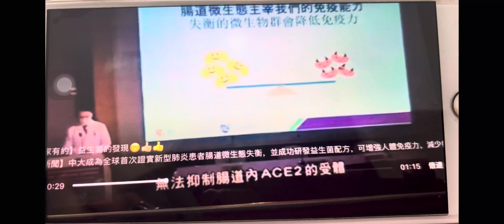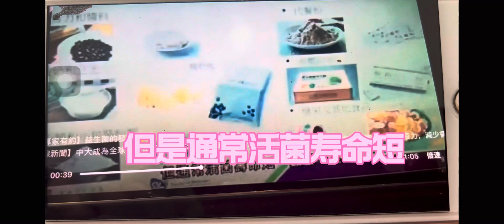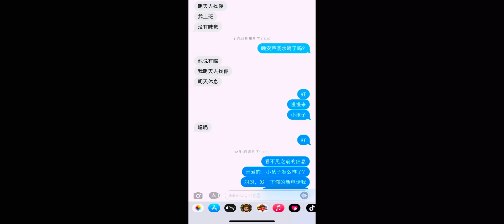纽约，法拉盛，新冠肺炎COVID-19确诊，味觉丧失！恭喜康復！